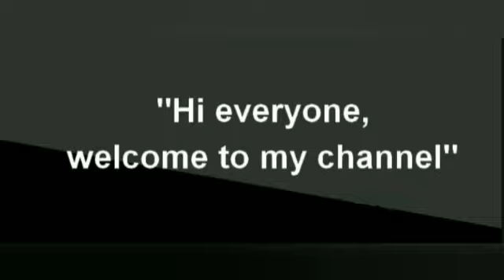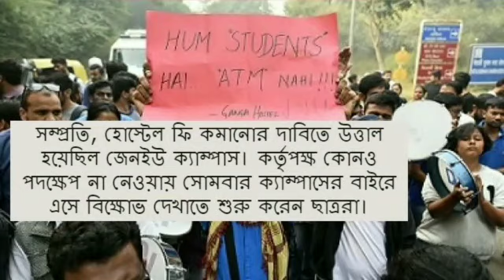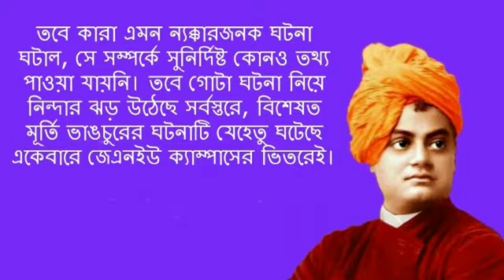Swami Vivekananda statue on JNU campus vandalised || জেএনইউ-তে ভেঙে দেওয়া হল বিবেকানন্দর মূর্তি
Swami Vivekananda statue on JNU campus vandalised || জেএনইউতে ভেঙে দেওয়া হল বিবেকানন্দর মূর্তি! লেখা হল অশ্লীল কথা||  info newz 2019

INFO NEWZ
কলকাতার বিদ্যাসাগর কলেজের স্মৃতি উস্কে এ বার দিল্লির জওহরলাল নেহরু বিশ্ববিদ্যালয়ে (জেএনইউ) স্বামী বিবেকানন্দের মূর্তির বেদিতে অশ্লীল মন্তব্য লেখার অভিযোগ উঠল পড়ুয়াদের বিরুদ্ধে। বৃহস্পতিবার সেখানে বিবেকানন্দের একটি নবনির্মিত মূর্তির বেদিতে অশ্লীল শব্দ চোখে পড়ে। কে বা কারা এই ঘটনা ঘটিয়েছে, এখনও পর্যন্ত তা জানা যায়নি। তবে বিষয়টি নিয়ে নিন্দার ঝড় উঠেছে সর্বত্র।

Music Courtesy: Inshot